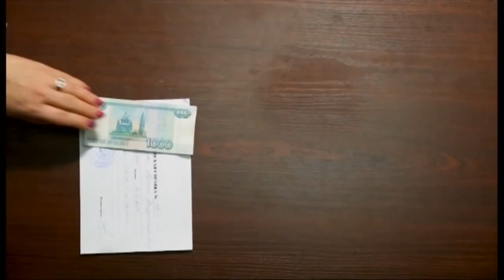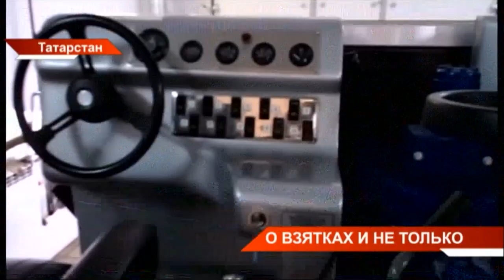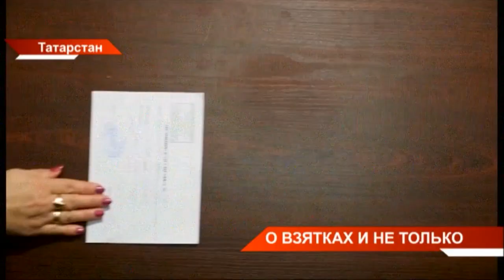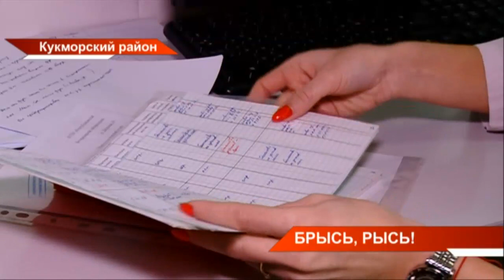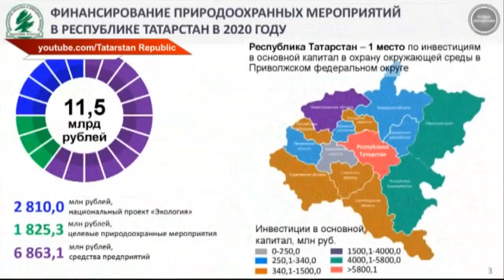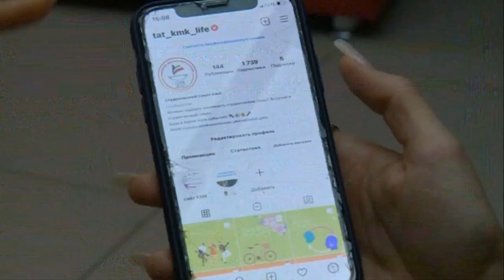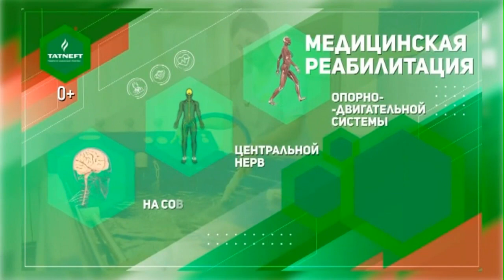Новости Татарстана 02/03/21 вторник 19:30 День 338 😷 ТНВ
→ Как никогда жестко критиковали и разоблачали сегодня на  заседании комиссии по координации работы по противодействию коррупции.  От Рустама Минниханова и руководителей силовых ведомств досталось как руководству ряда министерств, так и районов. Как сообщили, по итогам минувшего года в Татарстане выявили более тысячи коррупционных преступлений. Кого поймали на приписках, и чьи подписи вызвали интерес следователей, которые обещал посмотреть и Президент?
→ Смотреть надо не только под ноги, но и наверх. Резкое потепление опасно сходом снега и наледи с крыш. В республике уже несколько случаев с пострадавшими. Кто должен убирать, какой за это полагается штраф и в каких районах опаснее всего?
→ 45 тысяч куриц уничтожил огонь в Лаишевском районе. Здесь накануне вечером на одной из птицефабрик произошёл пожар. Сейчас подсчитывают убытки. Птицеводы в последний год серьезно пострадали. У них своя эпидемия - из-за птичьего гриппа в республике уничтожили 177 тысяч птиц.
→ В Татарстане рысь напала на подростка. Инцидент произошел в селе Лельвиж Кукморского района. К счастью, молодой человек отделался испугом и порванной курткой. Однако, на утро рысь нашли мёртвой на соседней улице.
→ Сегодня Конституционный Суд Республики вынес окончательное решение в истории, которая длится три года. Нина Мешкова 11 лет стояла на учете как нуждающаяся в улучшении жилищных условий. Однако квартиру ей не выделяли. Почему женщина была вынуждена обратиться в Конституционный суд?
→ 10 городов и одно село Татарстана претендуют на получение федерального гранта. В республике завершилось голосование за выбор территорий, где в будущем обустроят зоны отдыха. Претендентов определяли сами горожане путём голосования на портале госуслуг. Где и что преобразится уже в этом году?
→ Студенческие СМИ республики сегодня создали свою Ассоциацию. Так, медиа-центры вузов и колледжей смогут вместе обсуждать и решать свои проблемы. О том, что их волнует и какая помощь нужна  - сегодня рассказали на первом съезде Ассоциации. Сегодня сюда вошли 40 студенческих медиа. Сотрудничать будут с  Союзом журналистов республики, агентством Татмедиа  и минмолодежи. О чем договорились?

Координаты:
☎ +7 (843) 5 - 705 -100